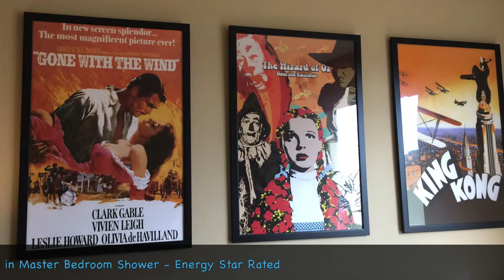Dorado Skies Serene Model | Suzie Marquardt | Realty One Group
| Beazer Homes Dorado Skies -Serene Model | Suzie Marquardt | North Las Vegas Nevada New Home Sales | Fast Nevada Short Sales is a Full Service Real Estate Business Helping Sellers, Buyers and Investors for over 15 Years.
Introducing the Dorado Skies Serene Model. 1964 Sq Ft, Two Story, 3 - 4 Bedrooms, 2.5 Baths, 2 Car Garage. Currently Included in all plans are Maple Cabinets, Granite Counter Tops in Kitchens and Bathrooms,Granite Surrounds in Master Showers, A/C - 4 Ton / 14 SEER, Insulation is R-15 in the Walls and , R-38 in Ceilings,Energy Star Rated -Radiant Barrier is Included, Packing Stations in Master Bedrooms, Elongated Toilets in all Bathrooms. Give Suzie a Call Today to view one of these Magnificent Homes from Beazer.